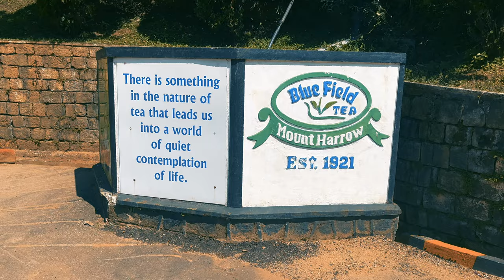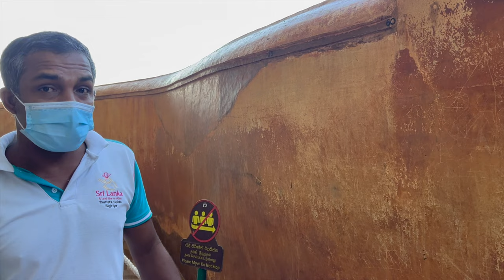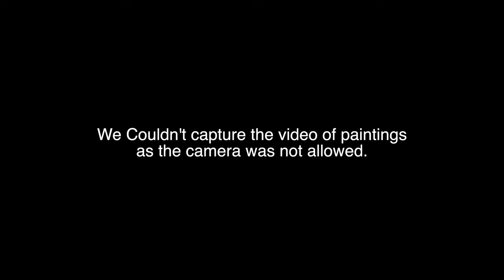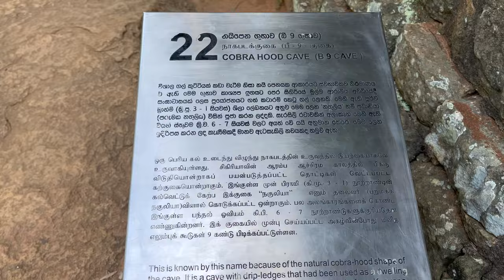Trip to Sri Lanka before Economic crisis | EP 1 - Sigiriya Rocks, Sri Lanka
We visited Sri Lanka back in December 2021. Must say, it was a great place with amazing people and beautiful culture. There are 4 more Episodes (Total of 5) in the Pipeline.